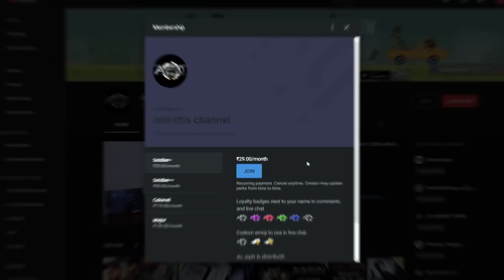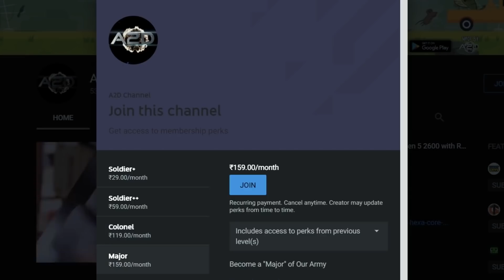Silent Hill Homecoming Story Explained - 2 Tamil கதை விளக்கம் | Silent hill Dubbed | KadhaKandhasamy